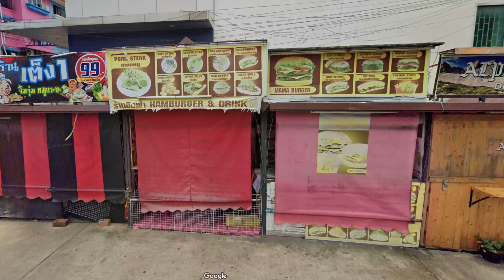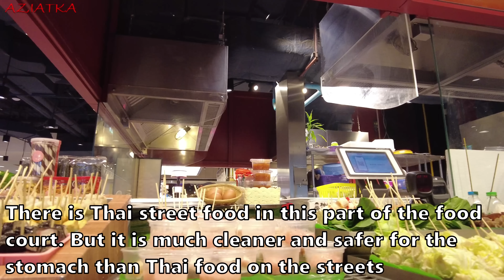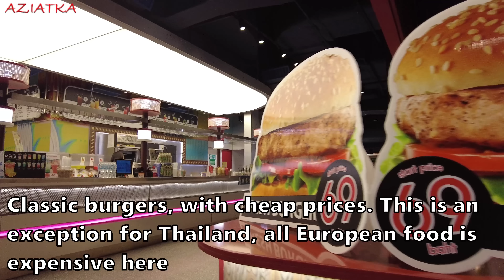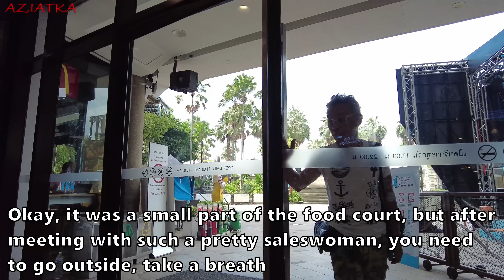Foreign Guys Fall in Love with Thai Girls in Pattaya Thailand - Vlog 242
This video was shot in Thailand, in Pattaya city, one of the most popular tourist destinations in the world. This video shows the most popular Pattaya places: Soi Buakhao neighborhood, the Tree Town area, the Beach Road area, and some of the best places to eat and drink in Pattaya. If you're looking for a place to retire, Pattaya is a great choice! This beautiful city has a lot to offer retirees, from beautiful beaches to a lively nightlife. Plus, the cost of living is low compared to other countries, so you can save money while enjoying all the the benefits of a wonderful retirement community. This video is a great resource for anyone interested in living in Thailand or retiring in Pattaya. Whether you're a foreign retiree or a local Pattaya resident, this video is a must-watch!

0:00 Pattaya today
0:40 Walking along Soi Chalermprakiat 19
2:00 Food Market on Soi Buakhao
4:08 Thai woman buying a lottery ticket
5:00 The craziest street in Pattaya
5:41 Thai lady buying Thai food
6:09 Foreign retirees fall for a Thai woman
6:51 Foreign guys fall in love with Thai girls
7:20 Hamburger restaurant at Tree Town in Pattaya
8:12 Central Festival shopping mall in Pattaya
9:42 Food Park in Central Festival
11:29 Two-week paradise 12:08 Baht bus ride along Beach Road
13:01 Bali Hai pier in Pattaya
14:28 A walk in park at Bali Hai pier
16:10 Thai girls came from Bangkok to Pattaya
17:20 Heading towards Walking Street

Bangkok, Pattaya, Phuket, Thailand. This is the Thailand travel vlog 241, latest edited in 2023